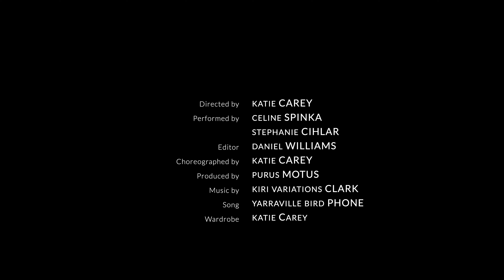SONY A7iii + SONY A6400 | PURUS MOTUS | BLUE OIL by Katie Carey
In light of Valentines Day, Purus Motus directs their attention to relationships. We must admit as a social community that we've become a little obsessed with talking about being a victim of toxicity. Well more than likely talking about it over and over will most likely keep you in that same energy, or worse, make you become blind to the fact that you yourself might be the more toxic of the two. The reason I say, of the two, is because no one is immune to receiving or emitting this energy, and to pretend and project otherwise has already landed us in hot toxic water from the jump. When we realize what suits us best is recognition, we can free ourselves from judgment and allow our relationships to be flawed like they are meant to be to help us grow. We all need to give our selves and each other a break from this act, and return to the real.
As always thank for your time, your comments, and for sharing. Happy Valentines day!

choreographed by Katie Carey

performed by Celine Spinka & Stephanie Cihlar